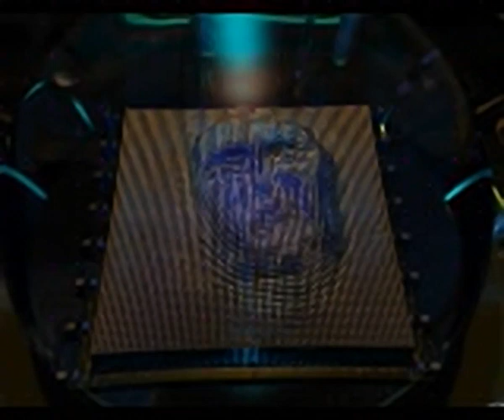KKND Krossfire - all videos for the Playstation 1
00:00 -  FMV.DAT[10]
00:31 -  FMV.DAT[11]
01:09 -  FMV.DAT[12]
01:42 -  FMV.DAT[13]
02:02 -  FMV.DAT[14]
02:30 -  FMV.DAT[15]
03:03 -  FMV.DAT[16]
03:35 -  FMV.DAT[17]
04:45 -  FMV.DAT[18]
05:24 -  FMV.DAT[19]
06:00 -  FMV.DAT[1]
09:25 -  FMV.DAT[20]
09:53 -  FMV.DAT[21]
10:23 -  FMV.DAT[22]
10:55 -  FMV.DAT[23]
11:25 -  FMV.DAT[24]
11:59 -  FMV.DAT[25]
12:27 -  FMV.DAT[26]
12:58 -  FMV.DAT[27]
13:33 -  FMV.DAT[28]
14:01 -  FMV.DAT[29]
14:34 -  FMV.DAT[2]
15:05 -  FMV.DAT[30]
15:36 -  FMV.DAT[31]
16:13 -  FMV.DAT[32]
16:43 -  FMV.DAT[33]
17:53 -  FMV.DAT[34]
18:32 -  FMV.DAT[35]
19:07 -  FMV.DAT[36]
19:37 -  FMV.DAT[37]
20:11 -  FMV.DAT[38]
20:42 -  FMV.DAT[39]
21:13 -  FMV.DAT[3]
21:45 -  FMV.DAT[40]
22:20 -  FMV.DAT[41]
22:54 -  FMV.DAT[42]
23:25 -  FMV.DAT[43]
23:59 -  FMV.DAT[44]
24:31 -  FMV.DAT[45]
25:02 -  FMV.DAT[46]
25:36 -  FMV.DAT[47]
26:08 -  FMV.DAT[48]
26:40 -  FMV.DAT[49]
27:52 -  FMV.DAT[4]
28:24 -  FMV.DAT[5]
29:00 -  FMV.DAT[6]
29:28 -  FMV.DAT[7]
29:57 -  FMV.DAT[8]
30:31 -  FMV.DAT[9]